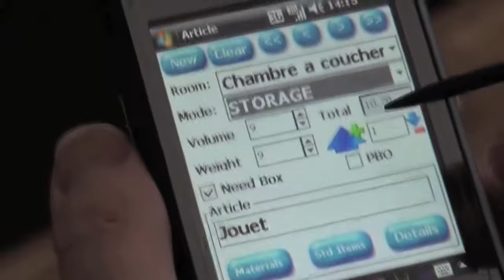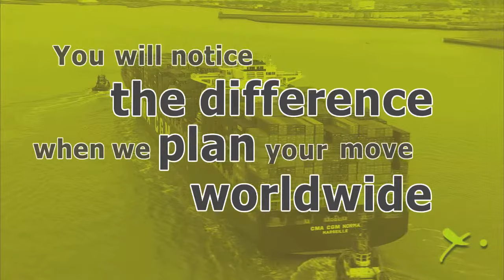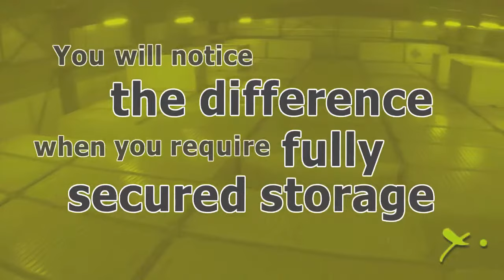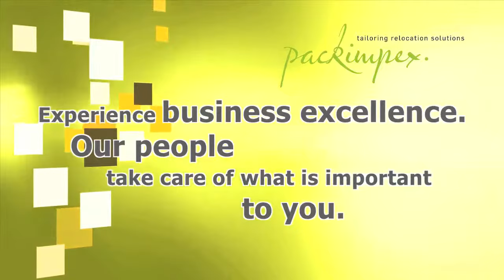An international removal with Packimpex Ltd.